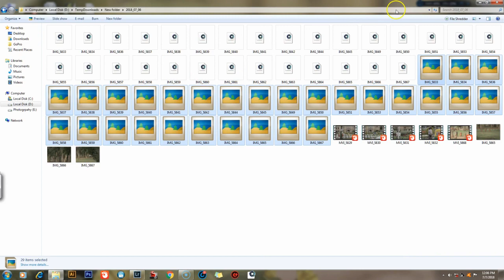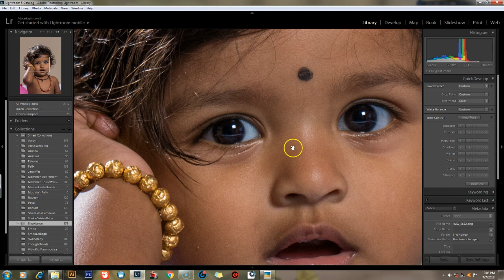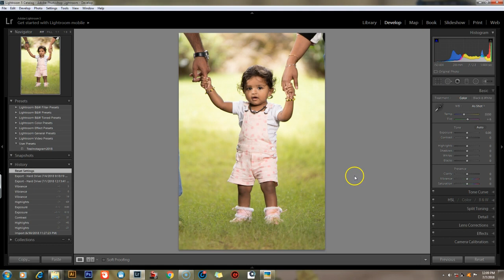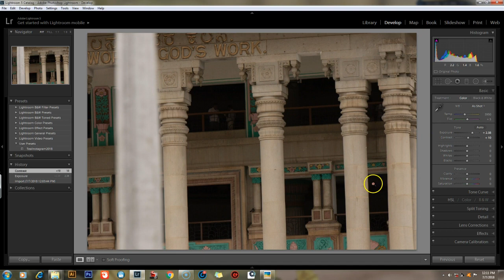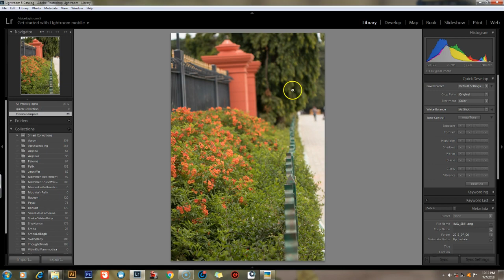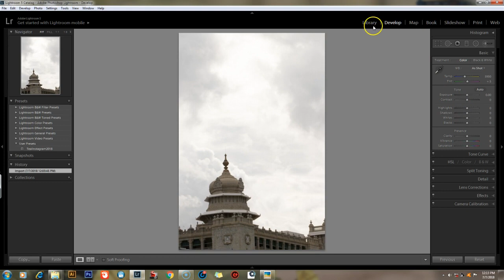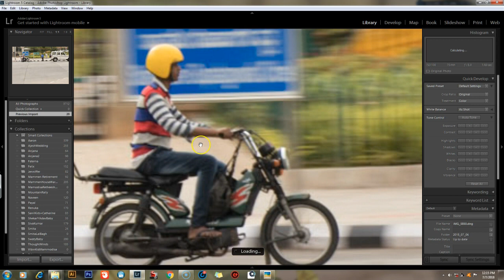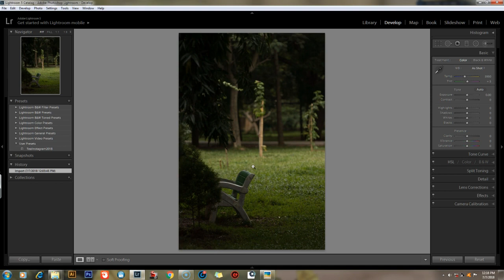Tamron 70-200 f2.8 Di VC USD G2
This is the full hands on review of an amazing Tamron lens - tamron 70-200  f2.8 Di VC USD G2, a competitor to Canon, Nikon, Sony brands of same lenses on a lesser price but same optical quality